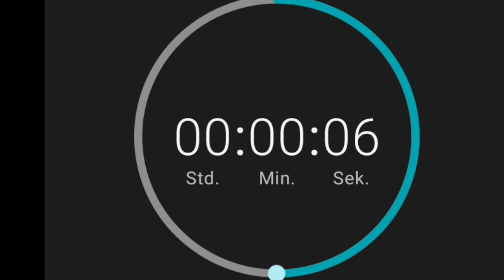HIIT Training | Beine & Po | Tabata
Meine Berater Nummer 61110

👉 Eigene Werbung, weil ich euch über meine Beraternummer zu Déesse-Produkten weiterleite und ich dafür eine Provision erhalte